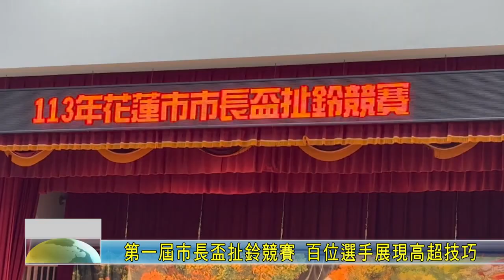20240114 03 第一屆市長盃扯鈴競賽 百位選手展現高超技巧